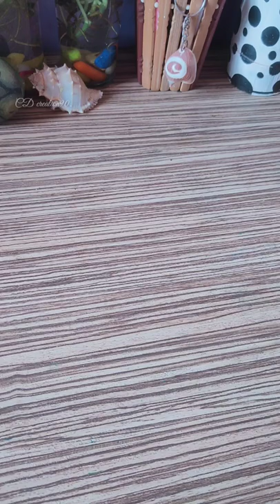Tom and Jerry painting/acrylic painting. shortvideo art painting tomandjerry .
Hello friends.